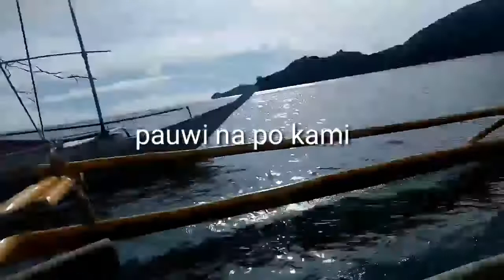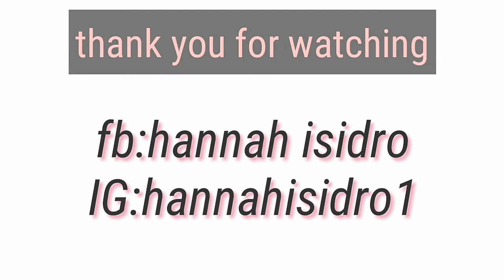travel vlog: beach resort in cavite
about me:
-march 1 2005✨
-13yrs old.✨
-singer✨
-grade 7 ✨
-favsubmath✨